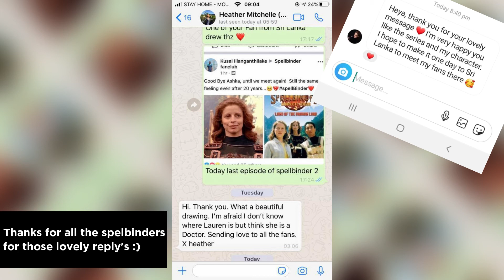Spellbinder Then and Now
Spellbinder is a teen sci-fi, Adventure tv show telecast on Australia Television Network. This show originally telecast in 1995. It was released, spellbinder becomes a great successful tv show in Australia. After that this tv show telecast in other countries. Countries are Poland, China, Sri Lanka, etc. Those countries fans still love this biggest tv show. Noel price is the director of this tv show. Zbych Trofimiuk , Gosia Piotrowska , Heather Mitchell are the most popular characters in spellbinder. This tv show had two seasons. The first one is titled the Same name as Spellbinder. A spellbinder storyline based on Paul Renold's journey to the paranormal world spellbinder land. After he went to the spellbinder land he met Rianna and Ashka. Ashka is an evil character in the whole spellbinder series. Paul and Rianna, both characters are trying to save the spellbinder land. Paul’s friends Alex and Katrina support him to save the world. After the end of the spellbinder series, both main actors Sybych & Gosia retire the acting career. That is the final tv show they are acting in.

After the success of the first spellbinder, tv show directors have released spellbinder: land of the dragon lord. This is the second chapter of spellbinder. The new actors and actresses are involved in this second one. Their main character's names are Kathy , Josh ,  Sun, and Mek. Ashka is the only one who acts in the second season of the spellbinder land of the dragon lord. This whole second season shooting from Australia, China, and Poland. This is the final spellbinder show spellbinder fans watched. This final season of spellbinder actors is Lauren Hewett , Ryan Kwanten, Peter O'Brien, Leonard Fung, and Anthony Brandon Wong, etc.

This video titled Spellbinder cast then and now is the big project off with my friends. We spend lots of time getting those actors and actresses rare images and footage. The whole video goes to edit 3days to get the final output. Specially, we thank for spellbinder fan club Facebook group to share that information for spellbinder fans worldwide. You can also watch a spellbinder tv show with high quality on the official Spellbinder Youtube channel.

✔️ Fair used: "Copyright Disclaimer under section 107 of the Copyright Act of 1976, allowance is made for “fair use” for purposes such as criticism, comment, news reporting, teaching, scholarship, education, and research.”

✔️ About this channel: MovieHow is the only place to talking about memorial Hollywood stars in the 1960s, 1970s, 1980s, and 90s. This channel purpose is reminding those forgotten stars like Hollywood singers, actors, and actresses to young generations. Because the young generation didn't know how much fame they are earned and how they become famous. All the channel videos created by me with my friends. We also used an edited tool adobe premiere pro to edit this video.

MovieHow is the best place to see the nostalgia 60s, 70s, 80s, and 90s Hollywood stars lifestyle and many more.